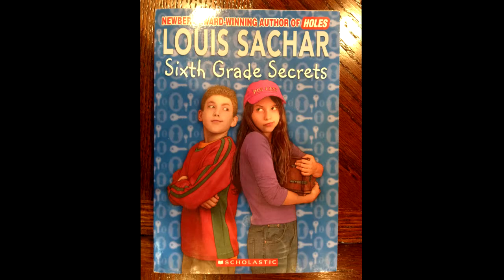Sixth Grade Secrets [Intro, Table of Characters; Part 1, Chapter 1]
Sixth Grade Secrets is a young adult fiction written by Louis Sachar, definitely one of my favorite books coming up.